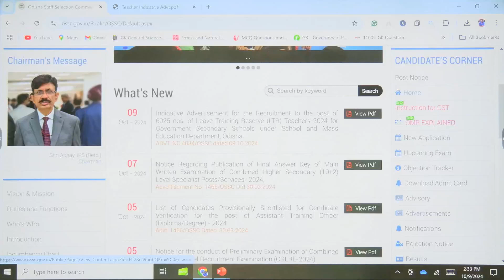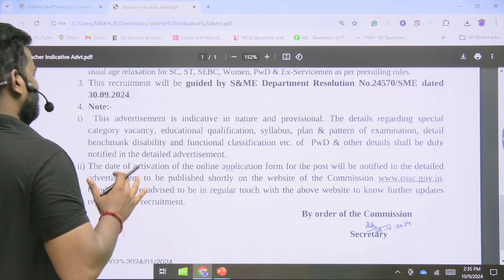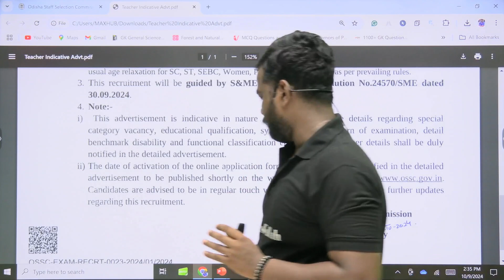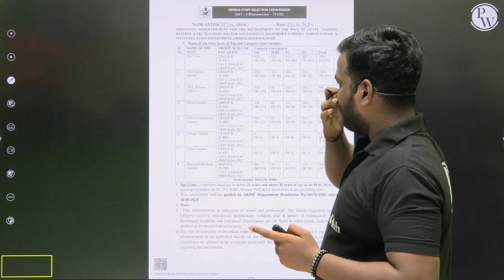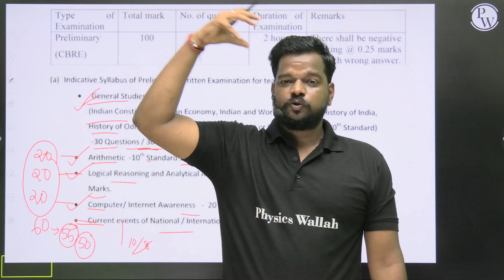OSSC LTR 2024 ଆସିଗଲା ୬୦୨୫ ଟି ପଦବୀ Official Notification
📕 Sanrakshak Odisha Police Constable Foundation Batch👉🏻

📕 Urnati High Court ASO Batch 2024 (For ASO High Court Prelims & Mains)👉🏻

📕 Adhyayan 2.0 OSSC CGL Batch 2024 (For OSSC CGL Prelims & Mains Batch 2024) 👉🏻

📕 Sopaana OSSC CTS Batch 2024 (For OSSC CTS Prelims Exam 2024) 👉🏻

📕 Aayush OSSC CHSL Prelims Batch (OSSC CHSL Prelims Exam 2024) 👉🏻
The Odisha Staff Selection Commission (OSSC) has officially announced the OSSC LTR 2024 notification, offering a massive 6025 vacancies for various posts. This is a golden opportunity for aspirants preparing for government jobs in Odisha. In this video, we will discuss the details of the official notification, including important dates, eligibility criteria, selection process, and tips on how to prepare for the OSSC LTR 2024 exam.